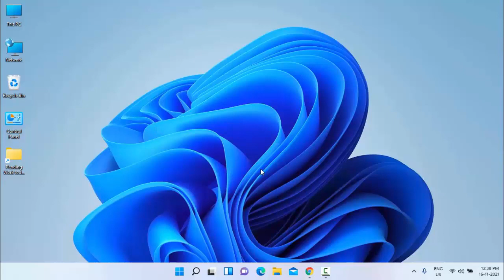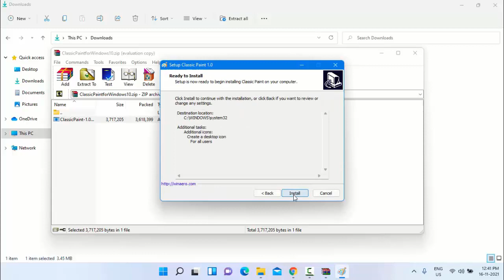How to Get Classic Microsoft Paint on Windows 11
How to Get Windows 10 Classic Microsoft Paint in Windows 11 in Hindi